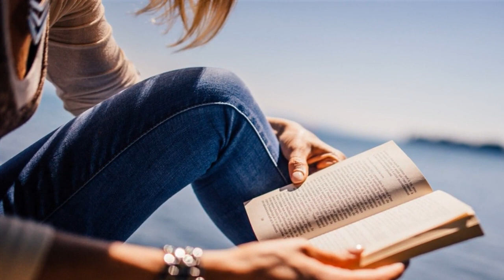Whisperings! Scratching! ASMR cranial nerve exam!